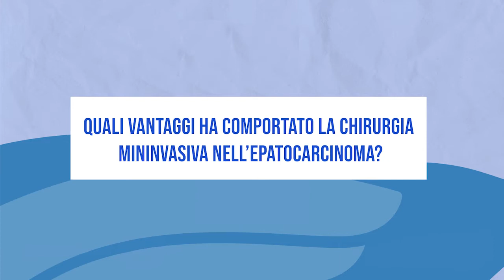Roadshow epatocarcinoma Verona - Intervista a Andrea Ruzzenente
Intervista a Andrea Ruzzenente, U.O. di Chirurgia Generale e Epatobiliare, Azienda Ospedaliera Universitaria Integrata di Verona